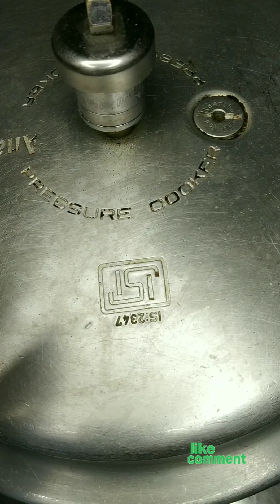Verum 5 Nimishathula Chapati ku Sidedish ready agiruma?😱 Vaanga Paakalam 😍😋